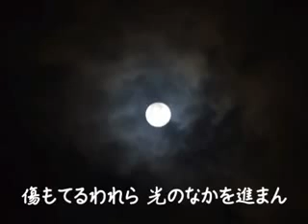【作業用BGM】おやすみ前の光田康典【安眠非妨害】